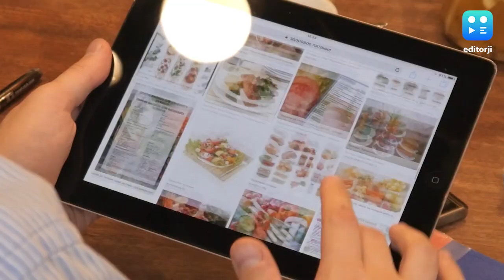This Paneer Dish Became The Most Searched Food Recipe On Google In 2022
Foodies love searching and knowing about their favorite dishes online. Google has recently published the list of ‘Year in Search 2022’ and the Indian dish ‘paneer pasanda’ was the most googled dish worldwide.